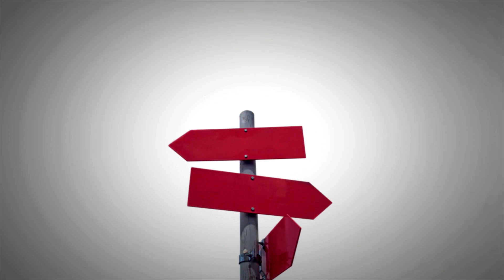Comment avoir plus d'autodiscipline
FORMATION GRATUITE BUSINESS EN LIGNE :
Les 5 étapes qui vont te permettre d'attirer tes clients idéaux en automatique :

▬▬▬▬▬▬▬▬▬  Découvrir mon nouveau  programme : Le pouvoir de la clarté ▬▬▬▬▬▬▬▬

Script de cette vidéo :

Parmi les questions qu'on me pose souvent, il y a : « Vannak, comment tu fais pour faire preuve d’autant d'auto discipline ? »

La réponse elle est simple, elle réside dans cette phrase :
« L'auto discipline c'est l'amour de son futur soi »

Plus vous vous connectez souvent avec votre futur vous,
Plus vous êtes clair sur la personne que vous voulez devenir,
Plus vous entretenez une relation forte avec votre vous dans 5 ans, 10 ans, 20 ans ou même plus,
Plus cette vision est forte de là où vous voulez aller,
Et bien plus il vous est facile de retarder la gratification immédiate, et faire les bons choix pour devenir meilleur chaque jour.
Autrement dit, c’est ainsi que vous ferez preuve de plus d’autodiscipline.

La personne que vous êtes aujourd'hui est la somme de tous les petits choix que vous avez faits dans le passé.

Et les choix que vous aurez à faire dans un futur proche vont déterminer la personne que vous allez devenir dans quelques temps.

Ces choix, ce sont des choses du quotidien.
Et ça, ça se résume à des décisions toutes bêtes comme
* Privilégier un plat de haricots verts / poulet plutôt qu’un burger / frites
* C’est attaquer la lecture d’un livre plutôt que de démarrer une nouvelle série télévisée,
* C’est Investir dans une formation plutôt que dans le dernier joujou high tech à la mode
* C’est écouter des podcasts qui vous inspirent plutôt que des news à la radio qui vous dépriment
* Et c’est encore faire un petit footing plutôt que de rester affalé dans son canapé.

Mon mentor disait : « faites les choses difficiles et votre vie sera facile ».

Ayez juste cela en tête.

Retarder la gratification immédiate, opter pour les choix qui feront que votre futur vous, aura les résultats que vous recherchez aujourd'hui, et c'est ça qui fait que votre autodiscipline se renforcera.

Ca n’est pas compliqué, pourtant, tellement difficile à appliquer au quotidien, lorsque l’on ne prend pas la peine de s’en rendre compte, ou de prendre du recul.

Mon objectif au travers de vidéo de ce genre, est de vous aider à ouvrir les yeux, avant qu’il ne soit trop tard, avant que vous n’ayez trop de regrets, avec les années qui défilent.

Il n’est jamais trop tard pour se réveiller, mais le plus tôt est toujours le mieux.

Si vous voulez d’autres conseils de ce type, n’hésitez pas à vous abonner sur la lettre privée en cliquant sur le lien en haut à droite ou dans la description de cette vidéo.

Si vous pensez que celle-ci peut servir à quelqu’un de votre entourage, n’hésitez pas à la partager.

Sur ce, je vous dis à la semaine prochaine.

▬▬▬▬▬▬▬▬▬▬▬▬▬▬▬▬▬ A SAVOIR ▬▬▬▬▬▬▬▬▬▬▬▬▬▬

J'utilise AUDIBLE pour écouter des livres audios.

1.
2. Pour m'envoyer un mail : contact (at) psvem.com (remplacer le (at) par @)
3.